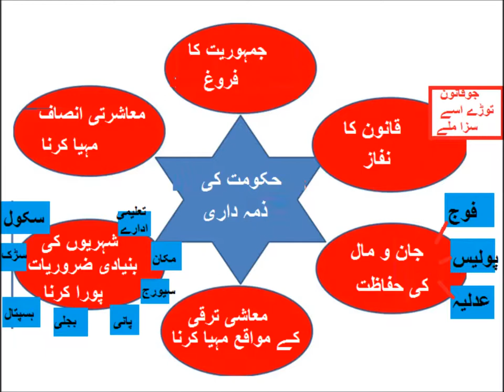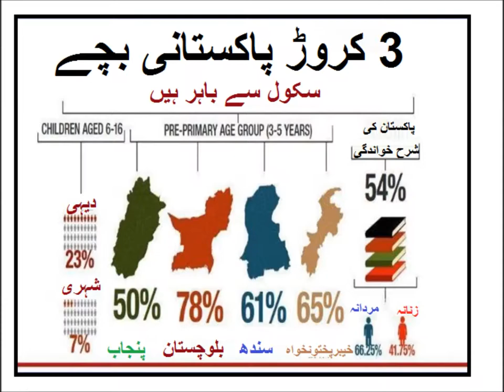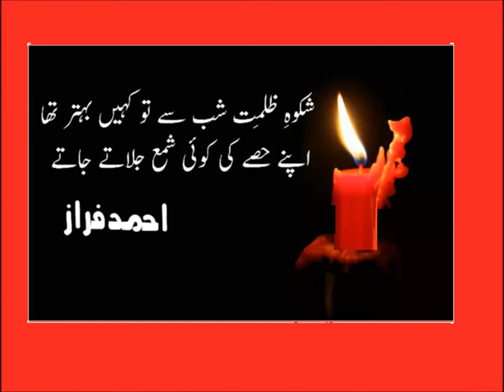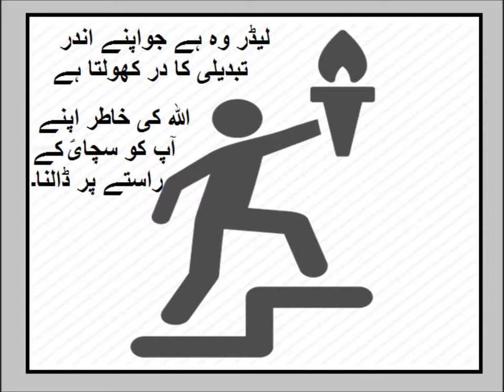Social studies/پاکستان کے سیاسی ادارے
social studies lesson on role of political institutions in training and education for grade 5 kids in urdu